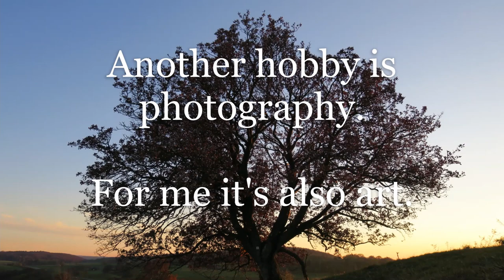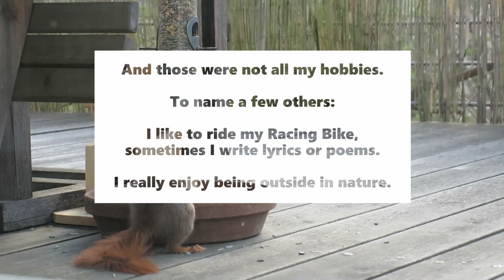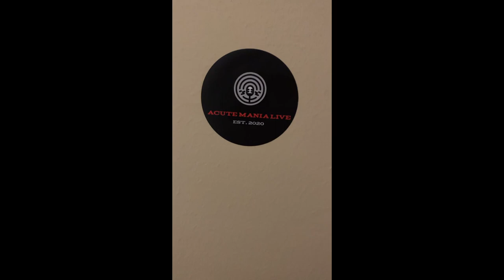AXYS Performance Event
Recorded for the AXYS 2021 Virtual Family Conference | June 21-27, 2021